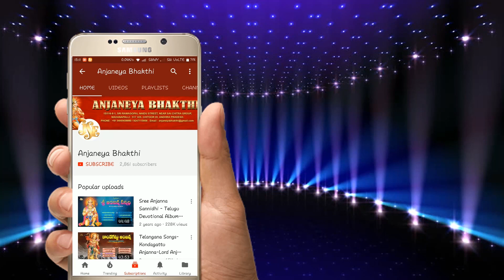Sri Hanuman Telugu Songs | Andhalolike Sindhura Rupa | Anjanna Songs | Jayasindoor Anjaneya Bhakti